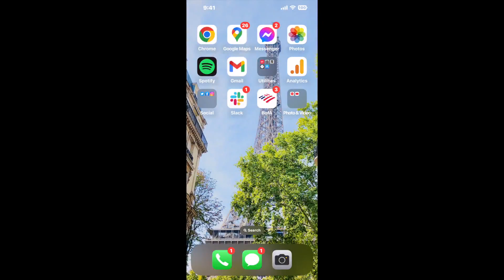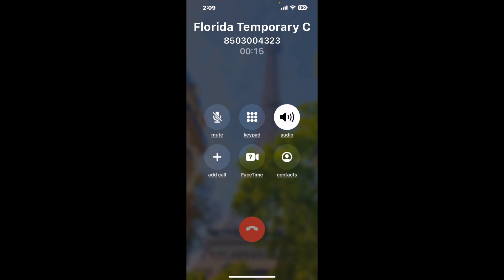Florida Temporary Cash Assistance Phone Number - How To Reach A Live Person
Florida Temporary Cash Assistance Phone Number Update - how to call the Florida Temporary Cash Assistance and get a live human agent on the phone.

    How can I speak to a live person at the Florida Temporary Cash Assistance?

    There are two methods to reach a live person:

    - 1.) by calling manually over and over again, get on a long hold, and then hope the call doesn't drop -- and I'll show you how to do that,
- 2.) use a calling tool that dials for you, stays on hold, and forwards a call to your phone number when an agent is on the line. (RECOMMENDED)

    - **Step 2**: select/search for "Florida Temporary Cash Assistance "
    - **Step 4**: kick back, relax, and wait for your phone to ring with a Florida Temporary Cash Assistance agent on the line!

    What is the best time to call theFlorida Temporary Cash Assistance ?

    The best time to call the Florida Temporary Cash Assistance  is Wednesday and Thursday afternoons. ⚠️**WARNING**⚠️: please beware that you often need to dedicate an entire day to dialing over and over **just to get on hold**. Also, theFlorida Temporary Cash Assistance  is notorious for *dropping calls even when you finally do get on hold*! So if you decide to start calling mid-week, due to excessive call volume, you may not be able to reach an agent until the following week or longer.

If you don't consider calling the Florida Temporary Cash Assistance a full-time profession, consider using a calling tool such as Claimyr to guarantee a callback with an agent on the line with zero hold time.